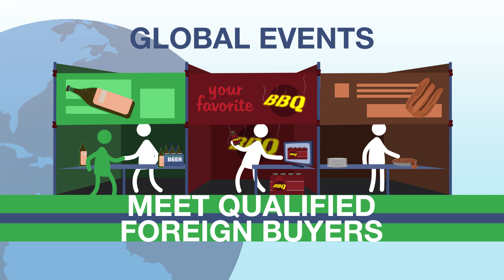Southern U.S. Trade Assn. and Tenn Dept. of Agriculture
This is SUSTA's video co-branded with our partners at the Tennessee Department of Agriculture!